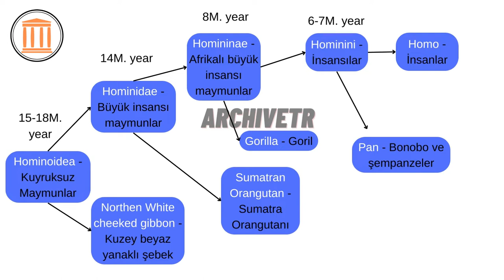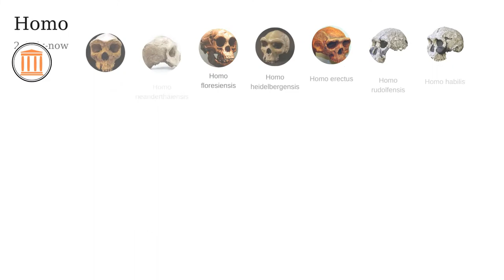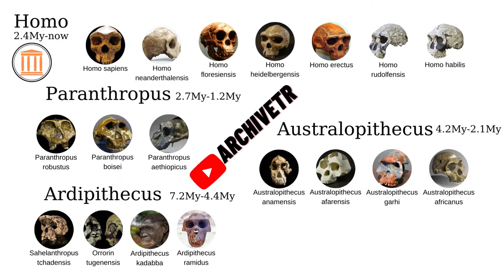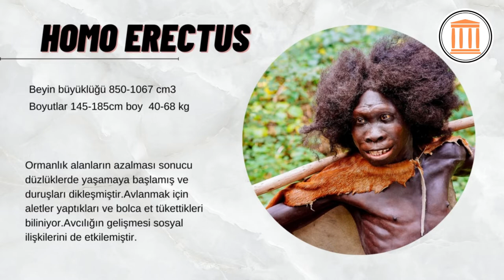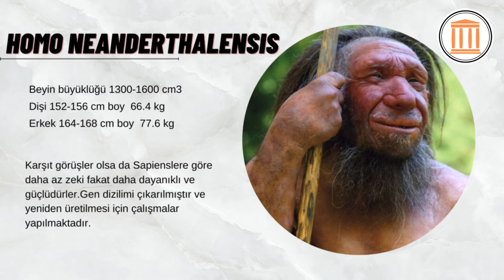İnsan evrimi nedir?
İnsanlığın günümüzdeki haline gelene kadar nasıl bir yol izlediğini göreceğiz.

ArchiveTR verilerin doğruluğu, uygunluğu veya tamlığı konusunda açık bir şekilde hiçbir sorumluluk kabul etmez ve bu tür verilerdeki hiçbir hatadan, eksiklikten veya başka bir kusurdan, gecikme ya da kesintiden veya bu verilere dayanılarak yapılan hiçbir işlemden sorumlu tutulamaz. ArchiveTR burada sunulan verileri kullanmanız nedeniyle oluşabilecek herhangi bir zarardan sorumlu olmayacaktır.